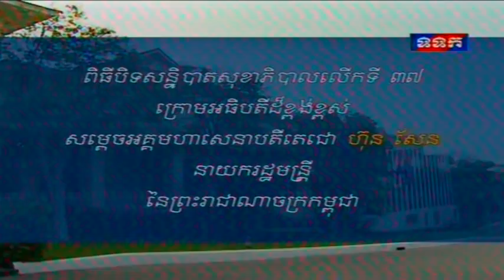March 10, 2016, Samdech Techo Hun Sen presides over the closing of the 37th annual conference of th